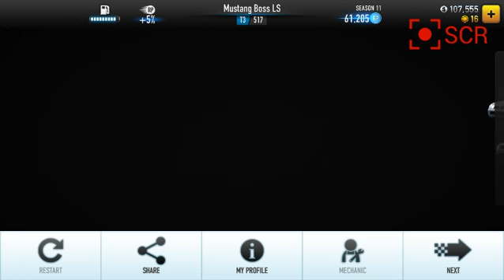CSR Racing Game Play Video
CSR Racing Best Mobile Game Samsung s4